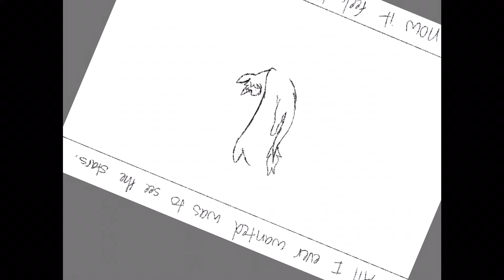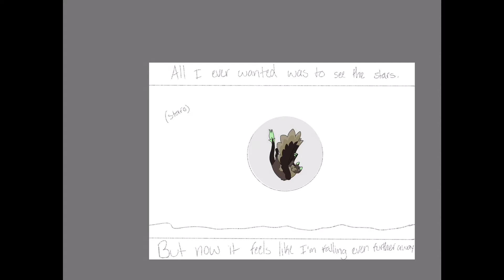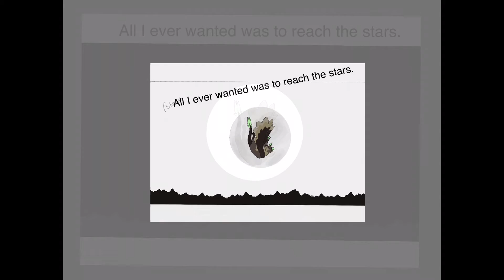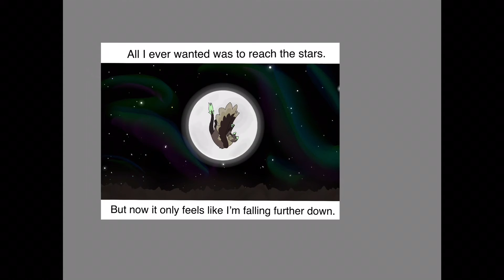Stargazer | OC Speedpaint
I’ve loved the stars forevvveerrrrr. Every time I look at the night sky I get this weird..feeling. Something out of a fairytale, almost. It’s awe, terror, and confusion all at once. So many stars, so many billions and trillions of planets, stars, solar systems, galaxies. it’s so hard to imagine all that, and in comparison be small as a single atom, maybe smaller. I get an urge as well, and urge to be among the stars and be able to touch and see and hear and everything. Am I the only one who gets this?

!!NOTHING BUT ART BELONGS TO ME!!